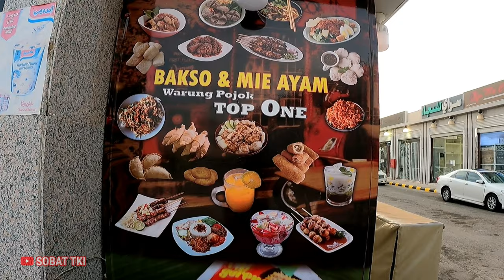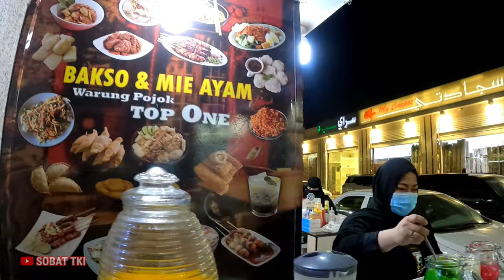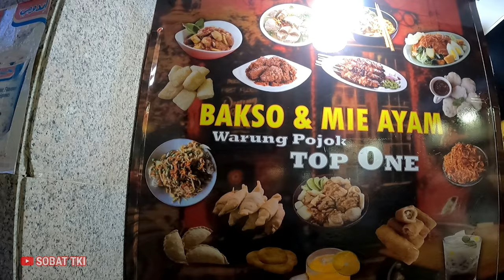VIRAL !!! TKW BUKA USAHA DI ARAB SAUDI_MERAUP KEUNTUNGAN BESAR.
viral seorang tkw buka usaha di arab Saudi,
meraup keuntungan besar.
yang berlokasi di souq satte jeddah Saudi arabia.